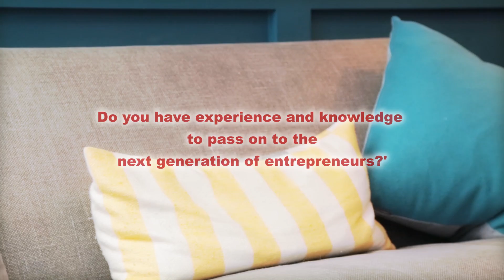Book a 1 - 1 Interview with Matthew Black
Do you have experience and knowledge to offer to the next generation of entrepreneurs? Use our online platform to broadcast yourself in a 1 on 1 interview with Red E founder Matthew Black.